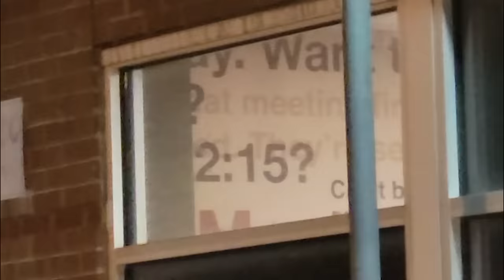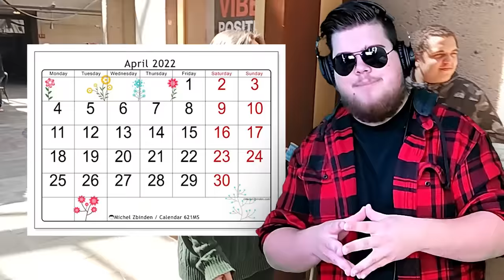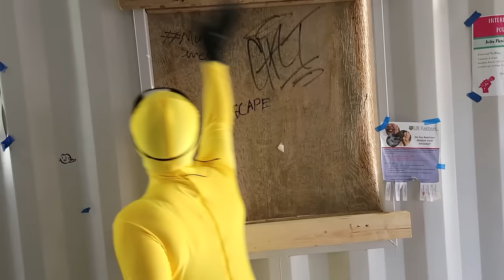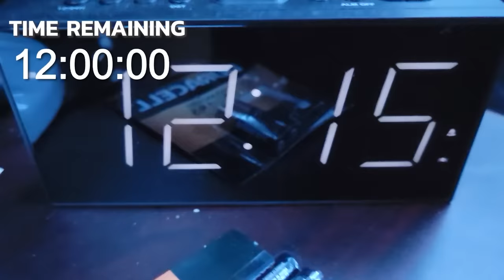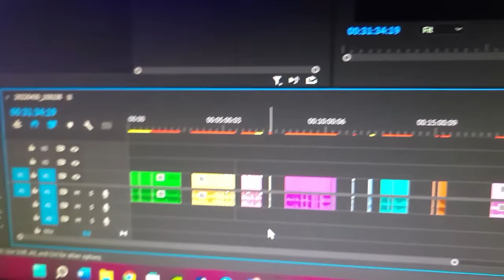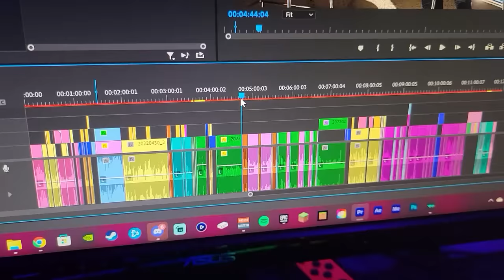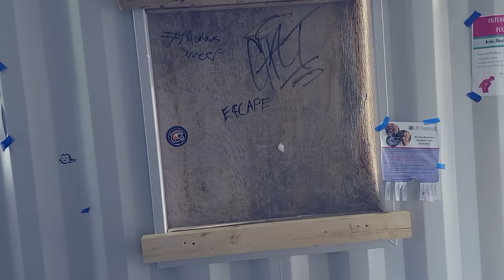I Made A Movie In 24 HOURS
At the end of my last semester, I gathered a group of my college friends together in the hopes of creating a sequel to the hit 2022 film: Morbius. It was an experience, to say the least.

Chapters
0:00 - Originally Uploaded June 24th 2022
8:49 - The Premiere
21:17 - Post Credits Scene